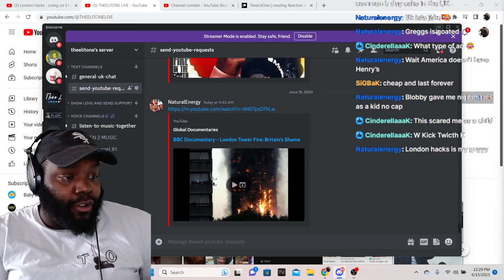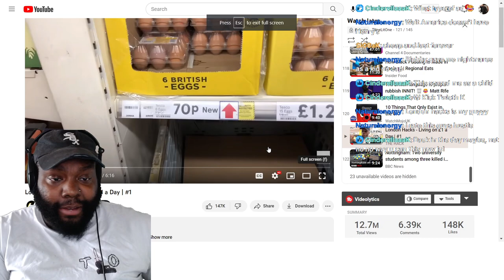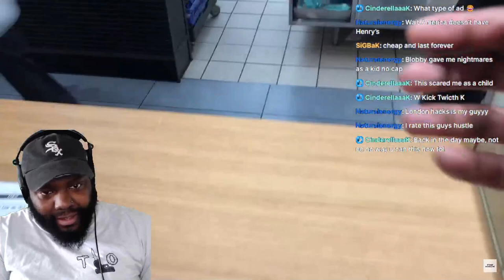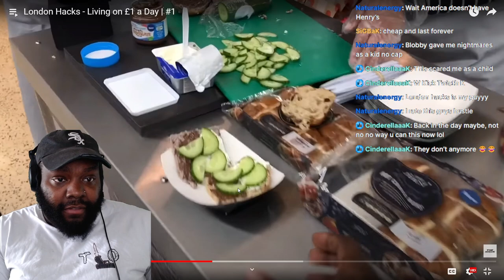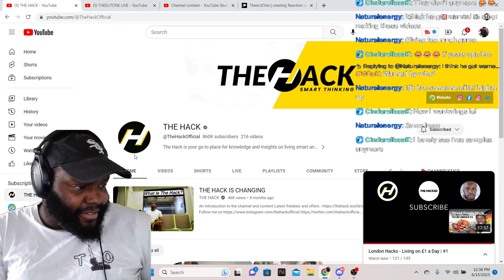CHICAGO DUDES REACTION TO London Hacks - Living on £1 a Day